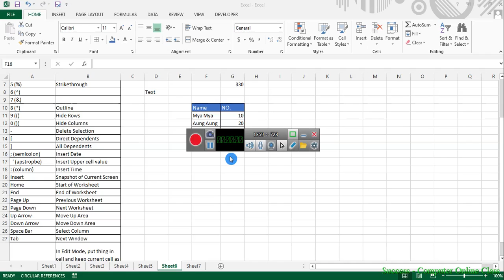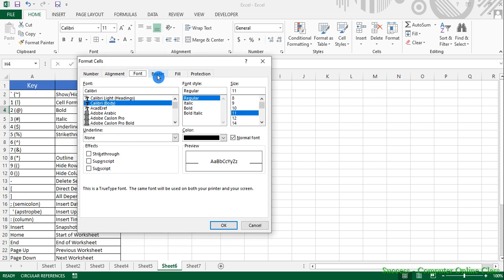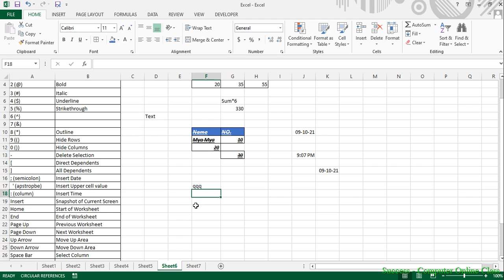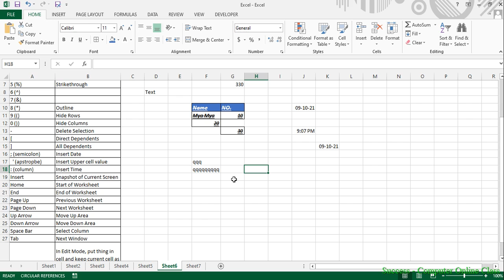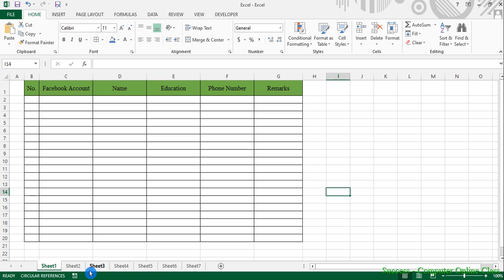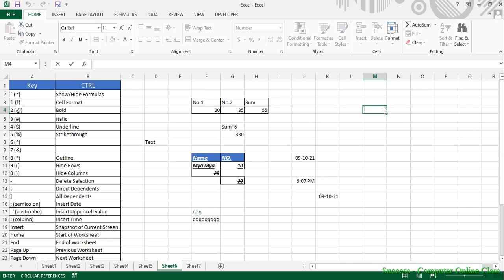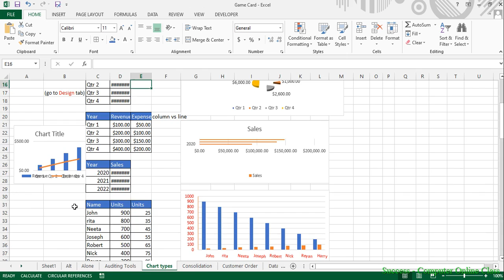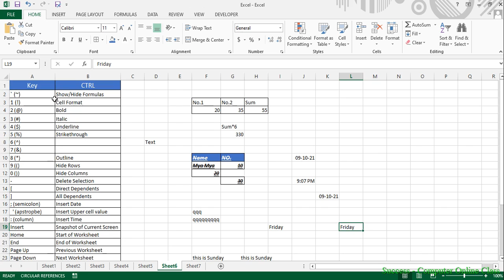MS Excel Shortcut Keys: Ctrl+ Special characters